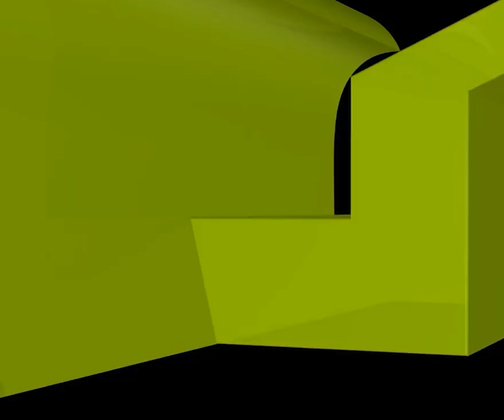মহিলাদের ব্যবহৃত স্বর্ণের যাকাত কীভাবে নির্ধারণ করবেন?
মহিলাদের ব্যবহৃত স্বর্ণের যাকাত কীভাবে নির্ধারণ করবেন? new waz II waj II Sheikh ahmadullah